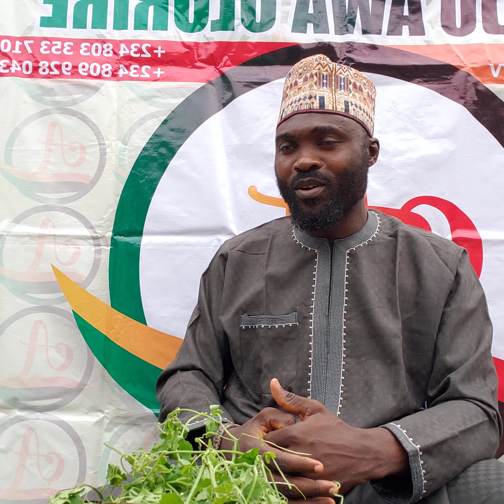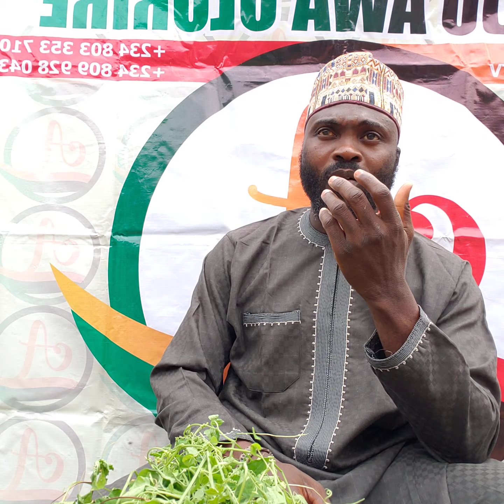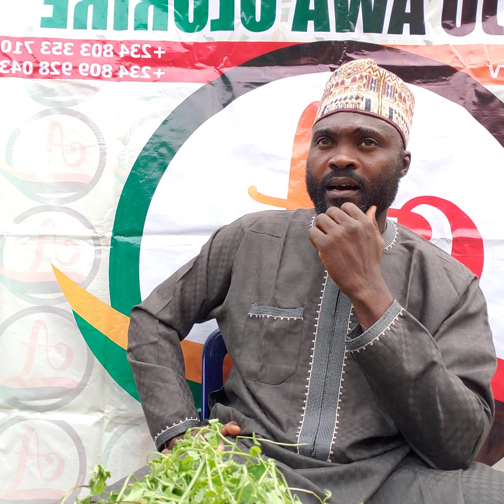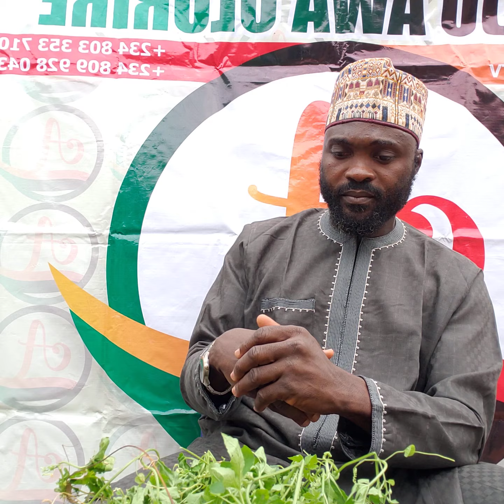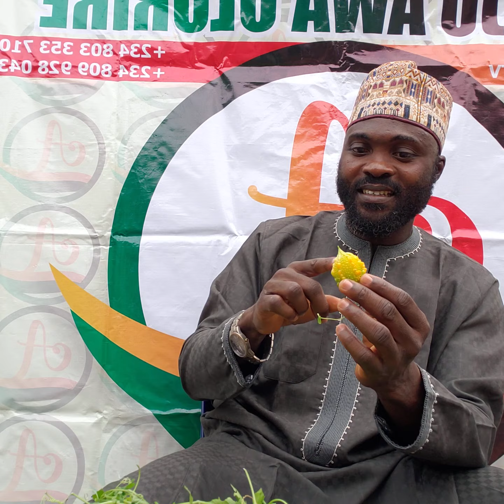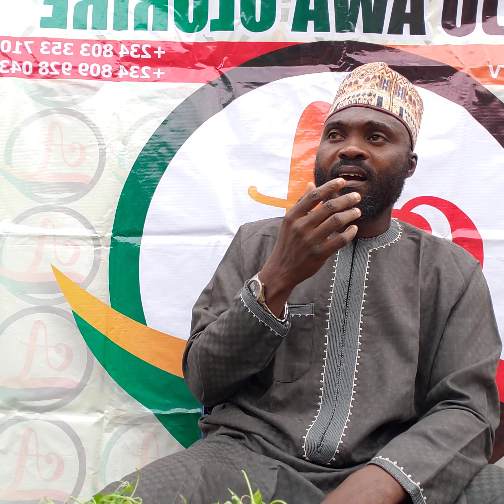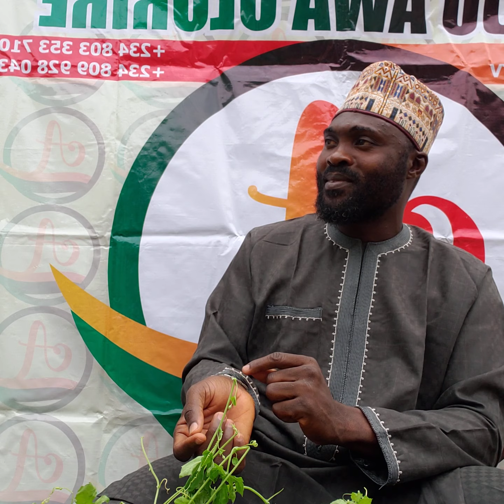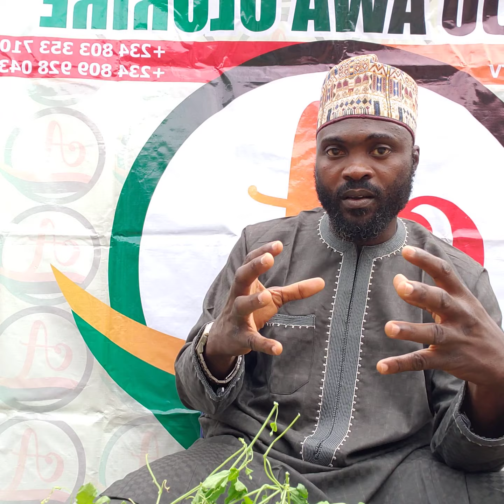IWOSAN NINU ISLAM !wulo ewe ejinrin okoko Tel:08033537107,08099280435